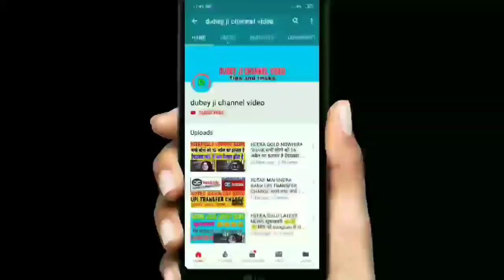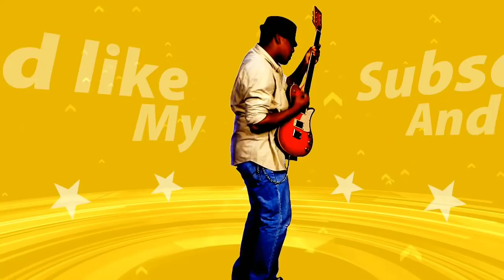HEERA GOLD NAMPALLY COURT UPDATE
About ___

Dosto hum apko is video mein batayenge heera gold company ke bare mein kuch khas baten please full witch my video

• Track Info:
VIDEO INTRO CREDITS BY: Google flixpress.com
MOBILE FRAME PNG CREDITS BY:GOOGLE

HEERA GOLD NEW UPDATE
HEERA GOLD